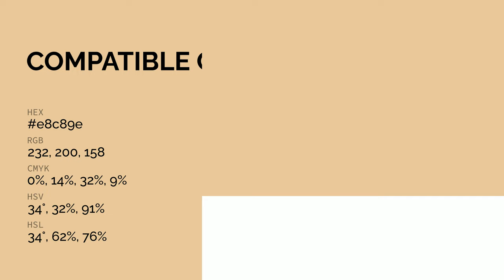Compatible Cream color e8c89e hex color - Yellow color - Cool color e8c89e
What color is Compatible Cream ? e8c89e hex color - Yellow color - Cool color e8c89e

Hex e8c89e Color Code is also known as Compatible Cream color.

Hex e8c89e Color code in RGB color code model is created after adding 90.98% red color, 78.43% green color and 61.96% blue color.
Hex e8c89e Color code in CMYK color (process color) code model is generated after subtraction of 0% cyan, 13% magenta, 31% yellow and 9% black.